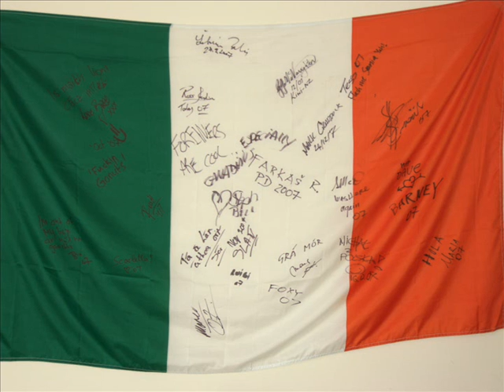Happy People Loving Ireland 08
Crazy nutters dancing in Ireland. Love ye all bitches!